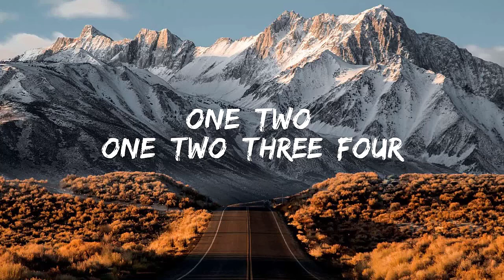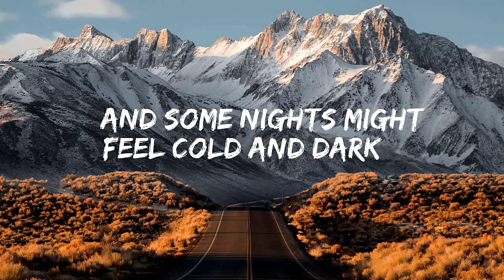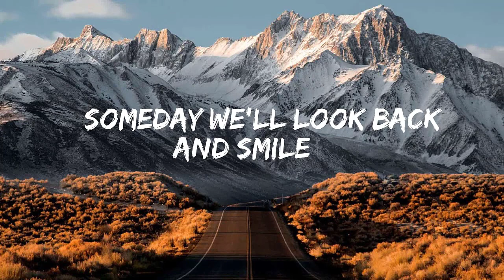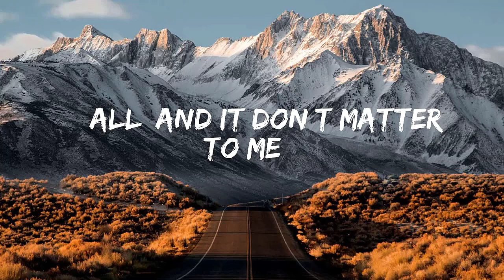Chris Stapleton - Starting Over (Lyric video)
Lyrics:
[Verse 1]
The road rolls out like a welcome mat
To a better place than the one we're at
And i ain't got no kinda plan
I've had all of this town I can stand
I got friends out on the coast
We can jump in the water and see what floats
We've been saving for a rainy day
Let's beat the storm and be on our way

[Chorus]
It don't bother me
Wherever we are is where I wanna be
And Honey, for once in our life
Let's take our chances and roll the dice
I can be your lucky penny, you can be my four-leaf clover
Starting over

[Verse 2]
This might not be an easy time
There's rivers to cross and hills to climb
Some days we might fall apart
And some nights might feel cold and dark
Nobody wins afraid of losing
And the hard roads are the ones worth choosing
Some days we'll look back and smile
And hope it was worth every mile

[Chorus]
Starting over
Starting over

[Chorus]
Starting over
Starting over
Starting over
Starting over